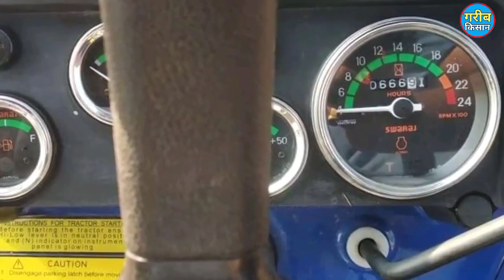बिकाऊ है नया ट्रैक्टर__ Sawraj 744__Model 2018__₹75000__52 HP catagory__ Tractor for sale in PB